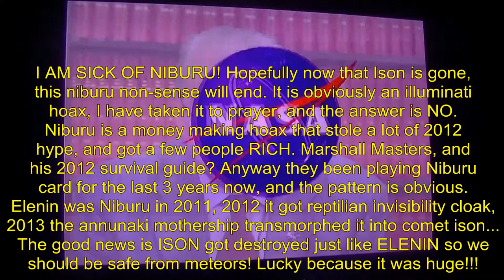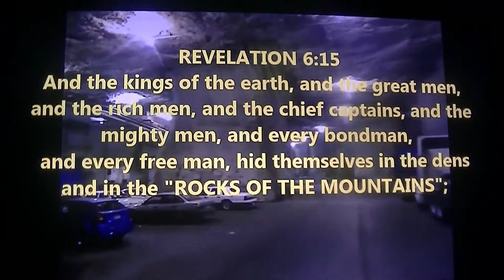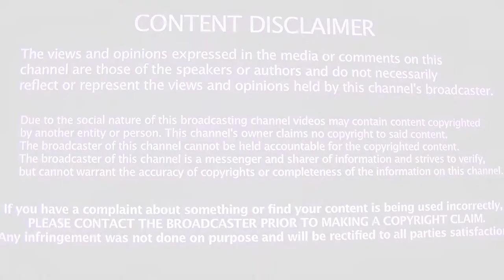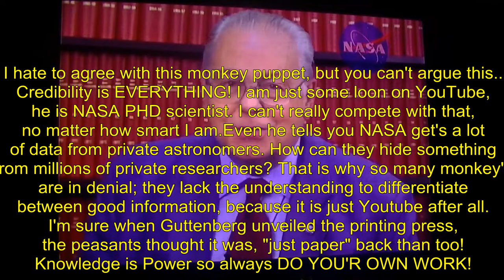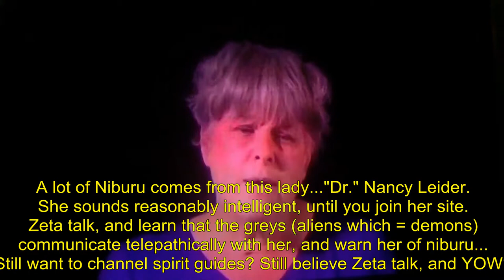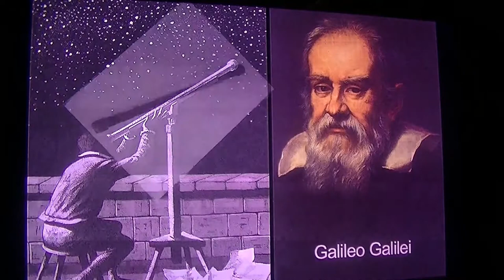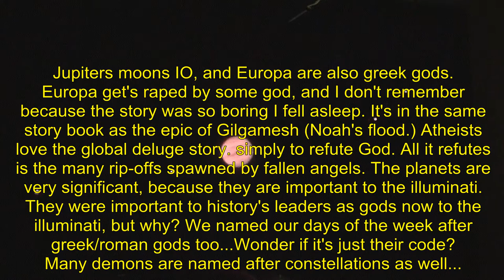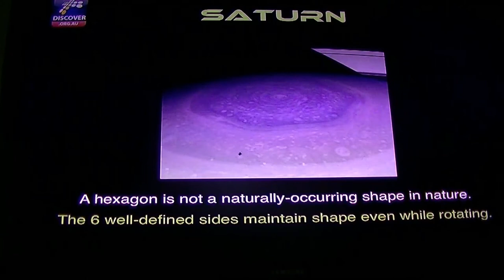ELEnin vs. Ison vs. Niburu Pt. 7/8 illuminati Origin of Niburu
Babylon, the mystery religion; the original enlightened ones have roots to niburu. It is all a hoax in my opinion, and will hopefully die out soon. It is distracting us from what is really causing earth changes...